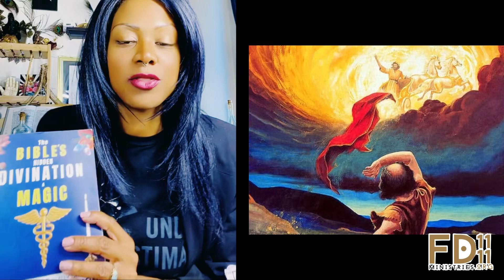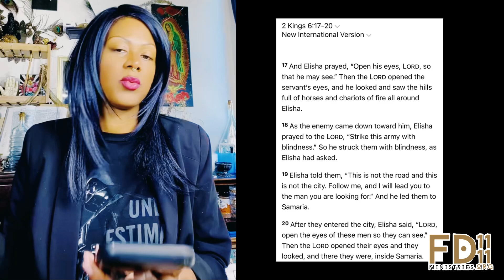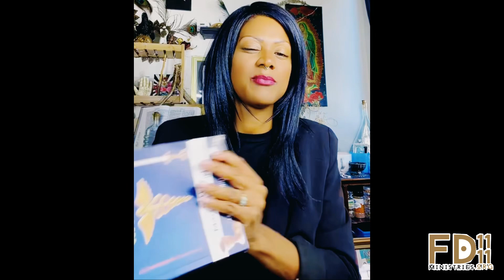😳Chosen One| Call On the Power of angels like the prophet Did |Response Video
Focal scripture 2 Kings 6:17-20

GRAB MY LATEST BOOK
{NEW 📕is here}👉🏽The Bible's Hidden Divination & Magic

🛍️ 𝐓𝐡𝐞 𝐁𝐢𝐛𝐥𝐢𝐜𝐚𝐥 𝐑𝐢𝐭𝐮𝐚𝐥 𝐂𝐨𝐦𝐩𝐚𝐧𝐲! on 5 ⭐️ Etsy
👉🏽Biblical 📖 Learning PDF Printables on
✨ 🕯️ Magic, Herbs, Crystals, Rituals, Bible Study Notes, Scripture Breakdowns, Spirituality & Much More!

𝗔𝗦𝗛𝗟𝟯𝗬 ⦿☉☯︎

𝗔𝗦𝗛𝗟𝟯𝗬 ⦿☉☯︎